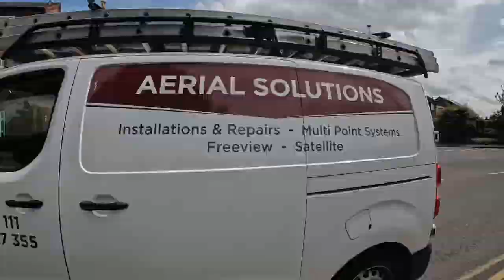Walking Tour of Nantwich, Cheshire. May 2022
A walking tour of Nantwich, Cheshire. Includes a visit to St. Mary's CofE church. Ending at my parents old home.